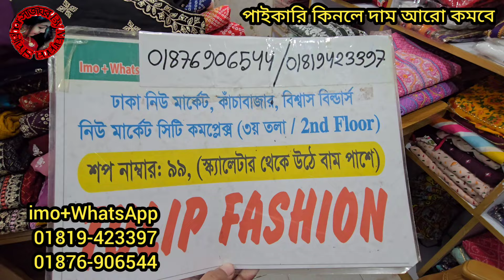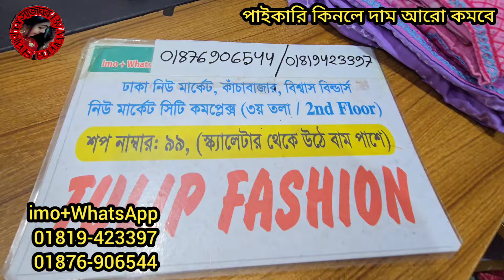৬৫০ টাকায় আফগানি, গাউন, পাকিস্তানি লাক্সারি থ্রিপিসের পুজা স্পেশাল কালেকশন। readymade collection